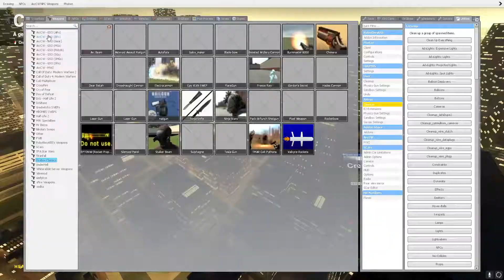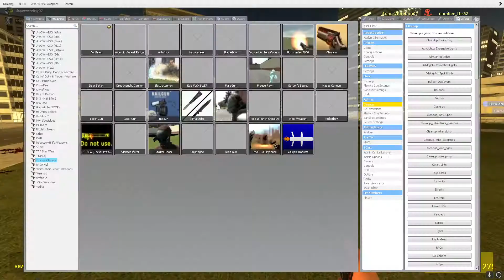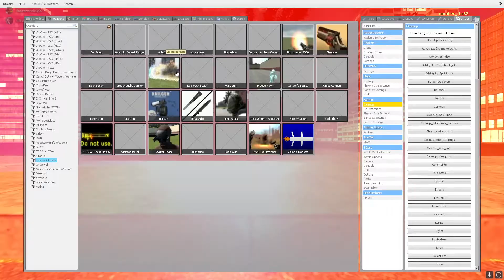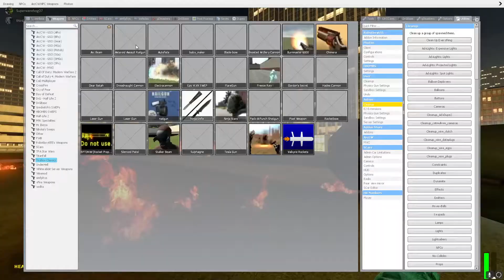What is this strange new life form? |GMOD SHENANIGANS|#7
hey everyone, in today's video, Adrian and I are doing a add-on review on a new trending addon called the strange new lifeform made by Trevor Henderson